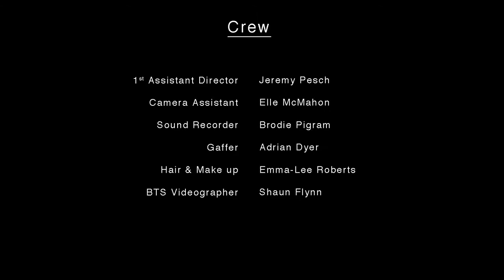sCREWed Episode 7